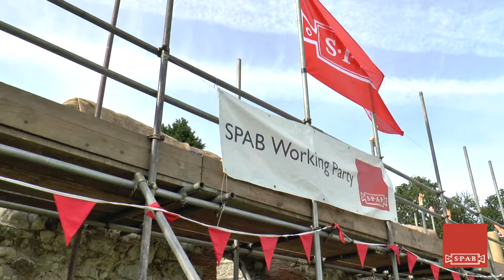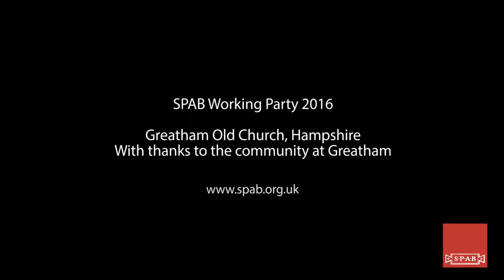Conservation in action at a medieval church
The Society for the Protection of Ancient Buildings (SPAB) put its 'repair not restore' philosophy into action at a medieval church in Hampshire.

Building conservation experts and enthusiastic volunteers spent a week at Greatham Old Church lime washing exterior walls, repairing masonry, repointing and adding an innovative soft capping (grass and other plants placed on top of a ruin to protect it from the elements). The church, built in 1262, fell into disuse after the dedication of the new church in 1875.